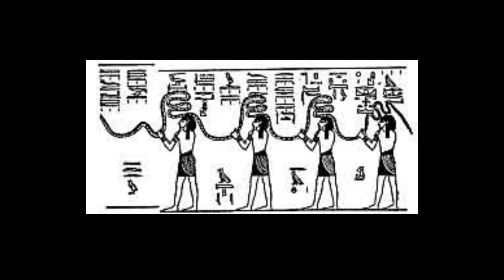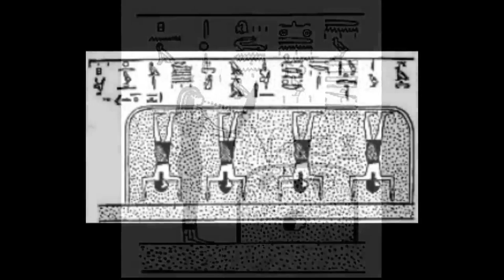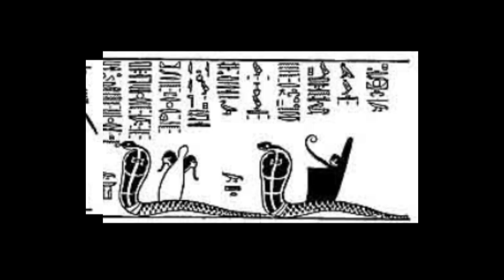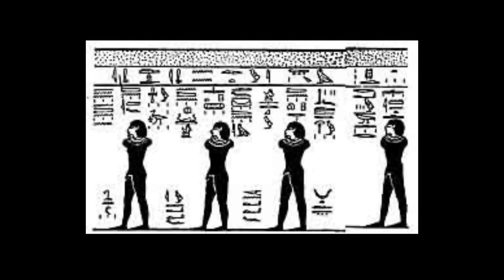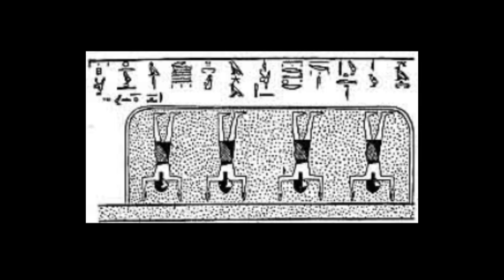Eleventh Division (Without Music-Slideshow)